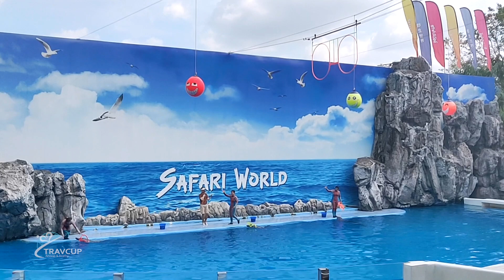Amazing Thailand | Part 2 | Safari World - Madame Tussauds Bangkok | Travcup by Anoop & Arathy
Safari World is a tourist attraction in Bangkok, Thailand that consists of two parks named Marine Park and Safari Park.
Safari Park is the largest section of the park. It is a 50 minutes drive-thru through an eight kilometer park replicating a Savannah habitat. The safari park houses large herds of Asian and African ungulates and a very large free flying waterbirds sanctuary. The main drive thru area houses large herds of herbivores, with upto 100 individuals of a single species.
Marine Park is the main park where various animal displays from all over the world are showcased. The main attractions of Safari World are located in Marine Park. Seven shows take place daily at different times, Dolphin show, Spy War show, Orangutan boxing show, Bird Show, Cowboy stunt show, Elephant show and Sea lion show.